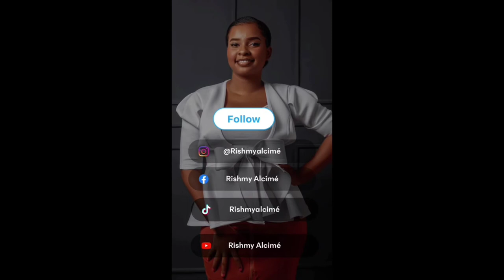12 mai 2022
Hello mes chers amis !